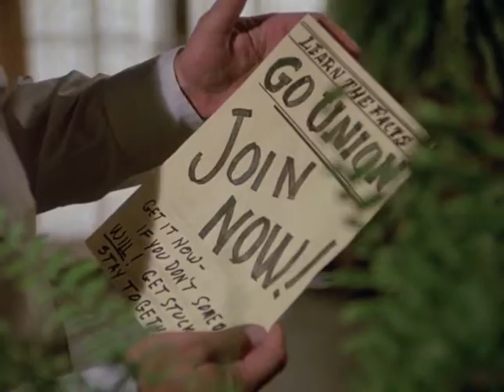That episode where the A-Team set up a militant trade Union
This is a few clips from the episode Labour Pains, where the ATeam start a militant trade union.